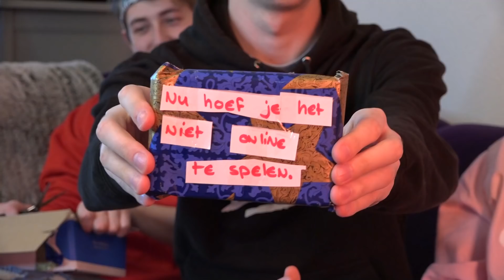MYSTERYBOX van €100,- (of toch niet)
In deze video doen we een unboxing van een Mystery box van 100,- euro. De producten in deze video:
- Gepersonaliseerd schilderij
- Cadeaubon 10 euro
- UNO kaarten
- Nivea creme
- Rituals Deodorant